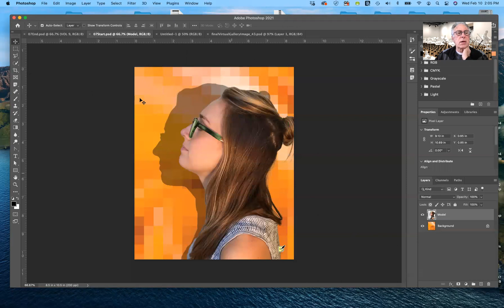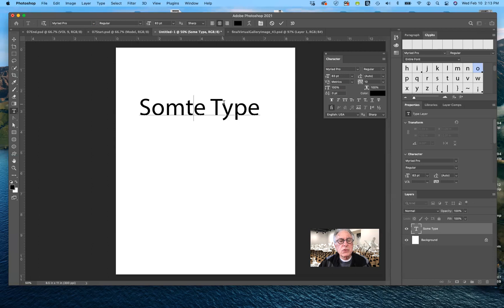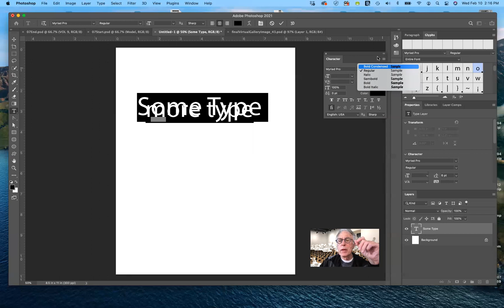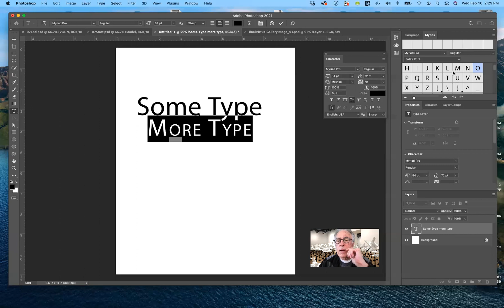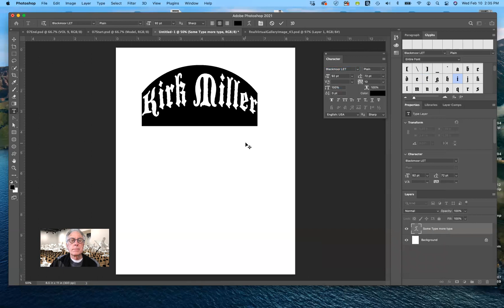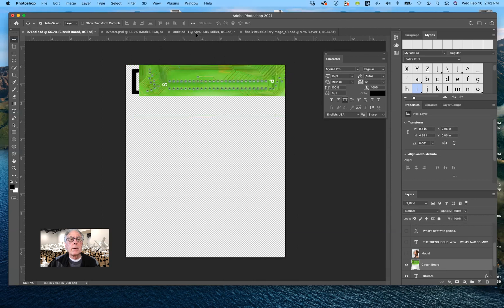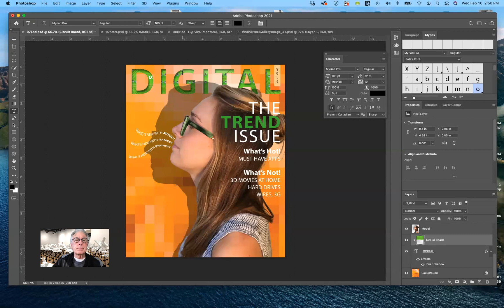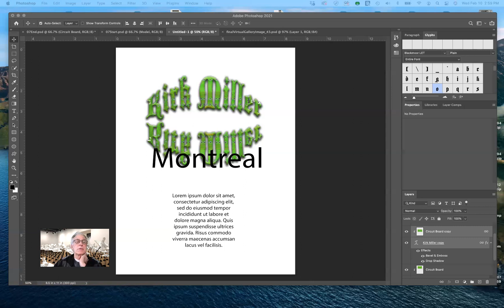Lecture 09 - Typographic Design - Art 192 - Spring 2021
In this demonstration, I cover all the functions of the type tool.